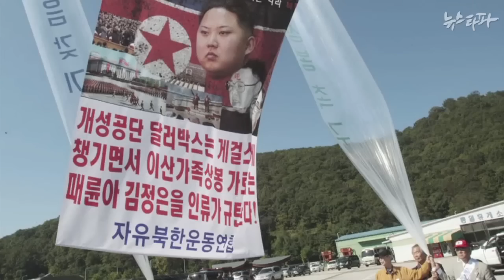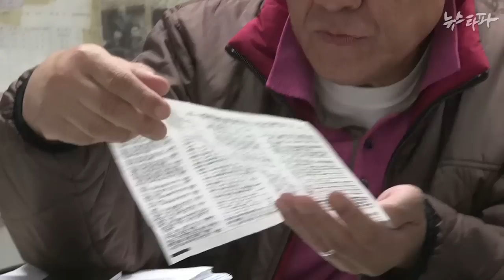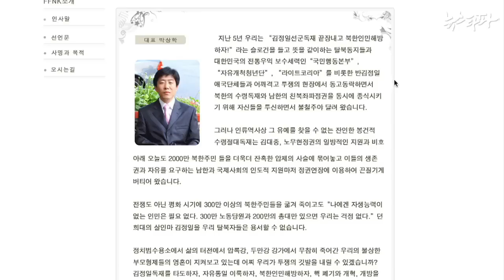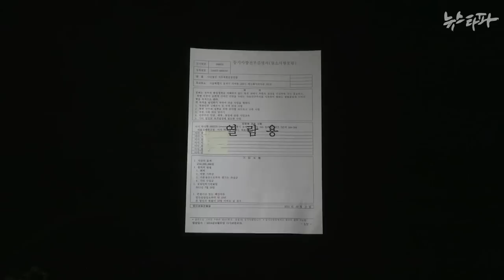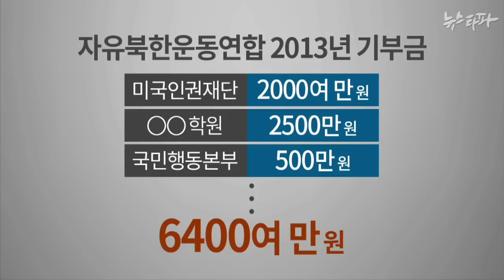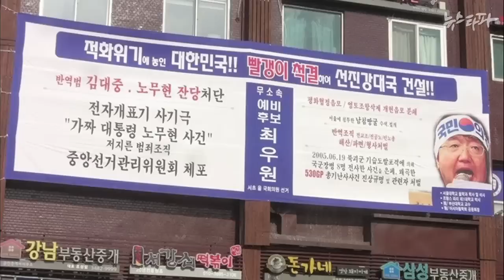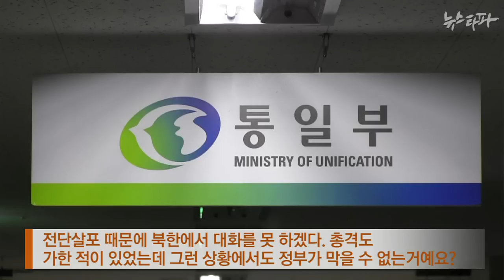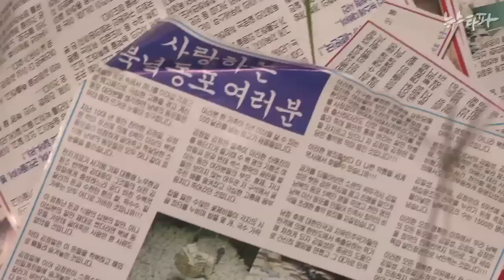뉴스타파 - ‘삐라 쇼’ 의 막전막후(2014.10.31)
대북심리전단지 일명 ‘삐라’ 때문에 총격전이 벌어지고, 급기야 남북고위급회담까지 무산된 상황에 이르렀습니다. 삐라를 공개적으로  살포하는 이들의 실체와 이를 막지 않는 정부의 속뜻은  무엇인지 취재했습니다.